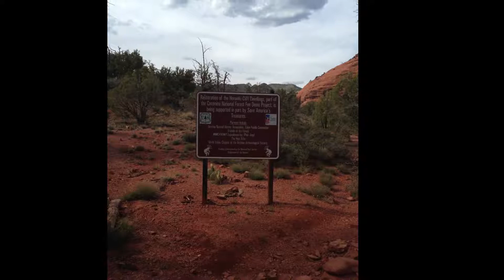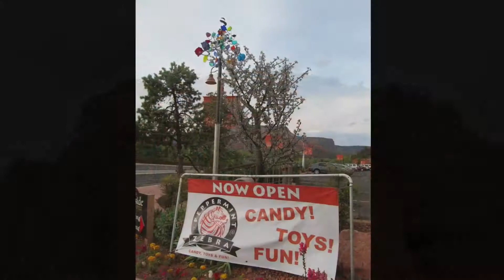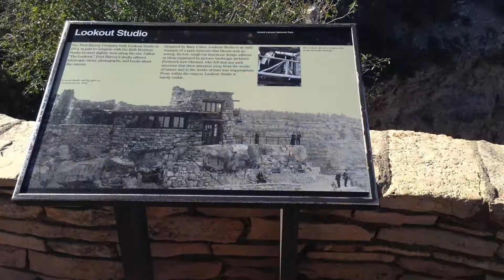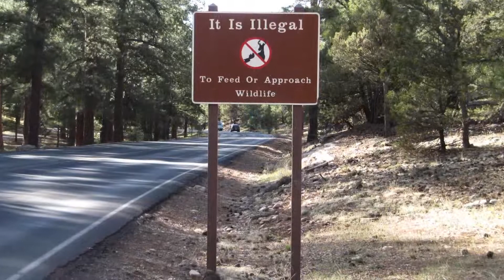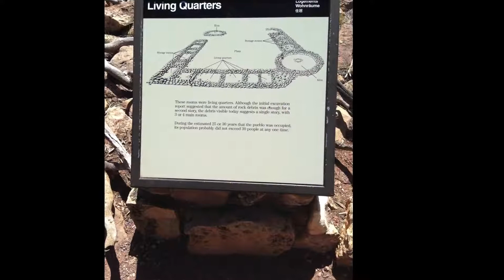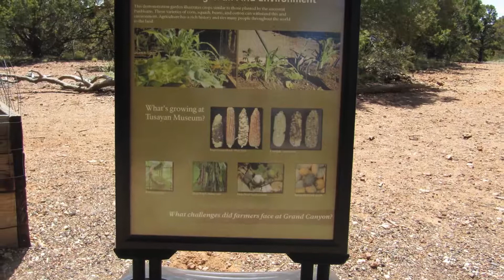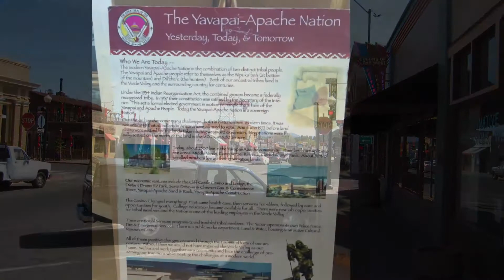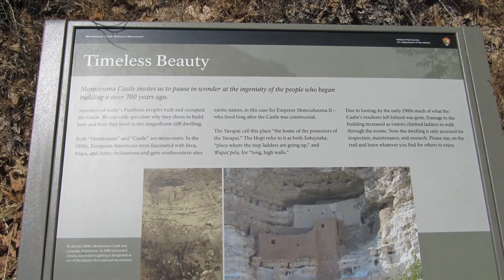Arizona 2014 HD 1080p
This is a slide show of pictures my wife and I took while exploring Arizona in the spring of 2014 set to music. This slide show is about an hour long with various panoramic pictures mixed in showing the beauty of Arizona.